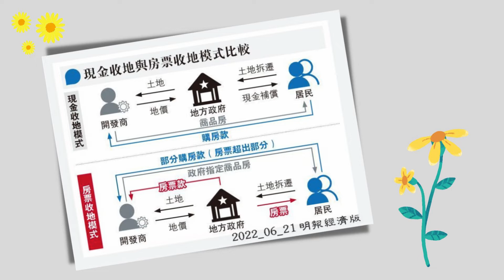房票竟然可換地